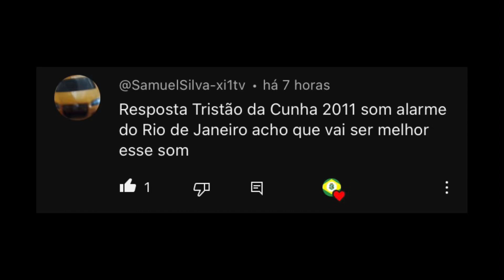⚠️Tristan Da Cunha EAS Alarm (2011) (Requested) (MOCK)⚠️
Requested by @Samuel-xi1tv